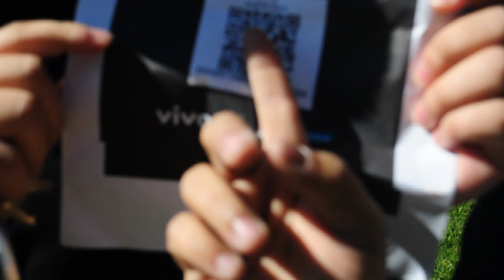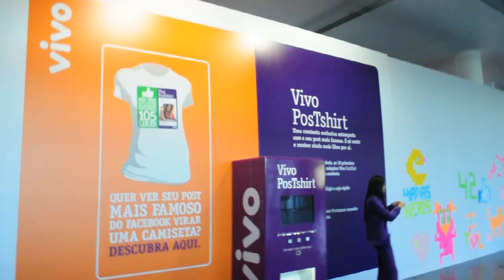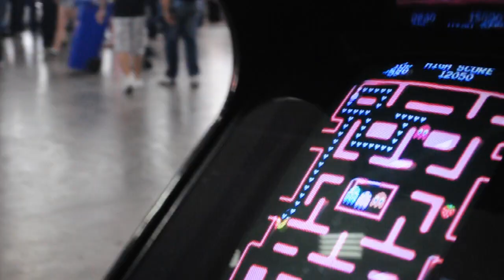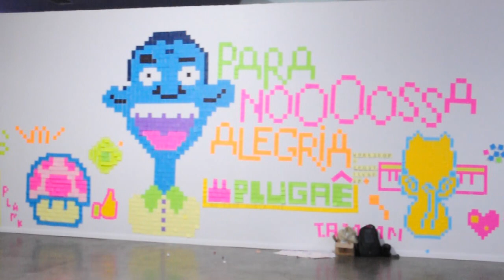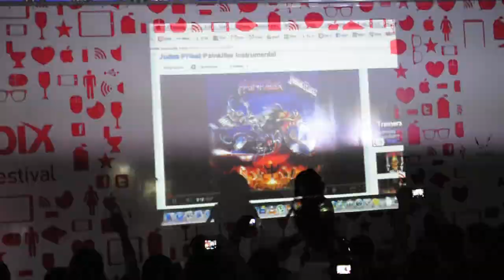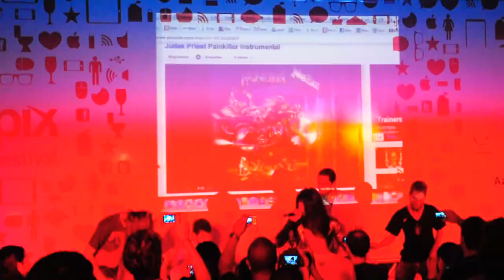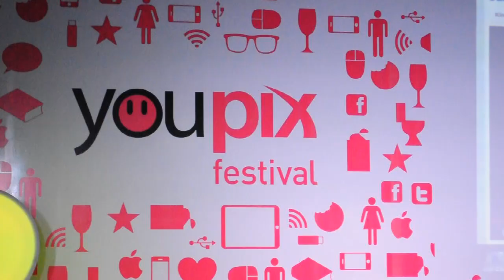Youpix 04.04.2012 - Pinel tv